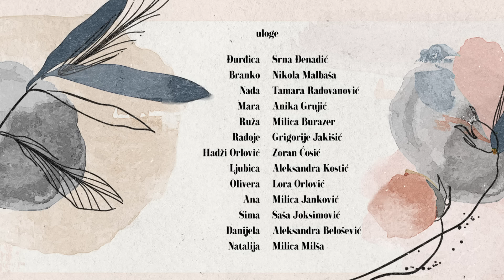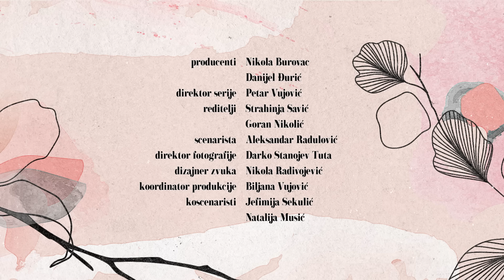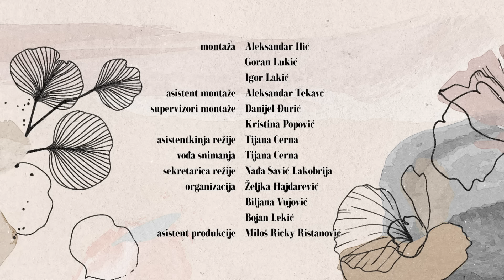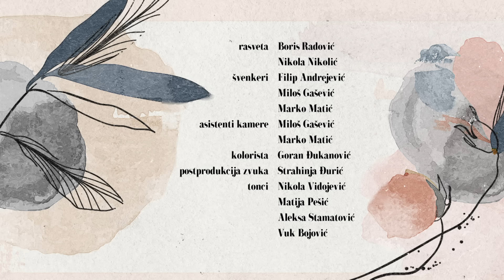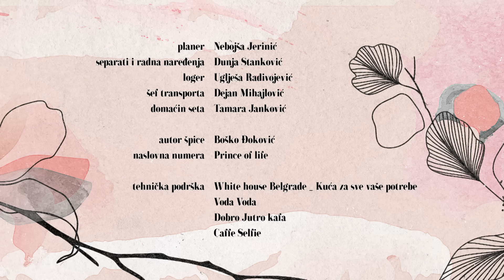Mala supruga | Epizoda 76 (domaća serija)